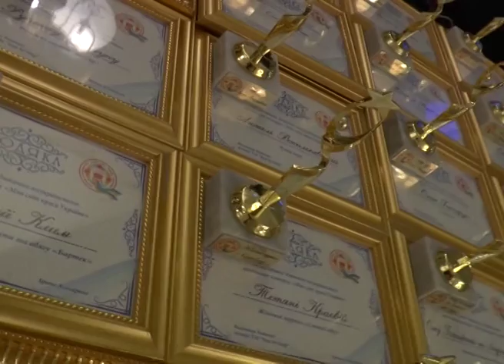Святкування 15-річчя Step by Step